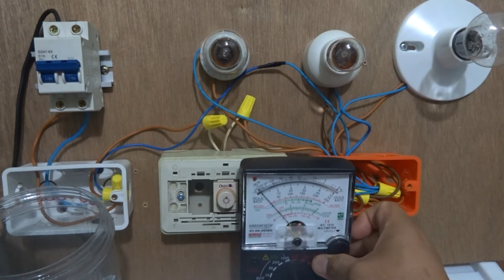Bulb parts and function